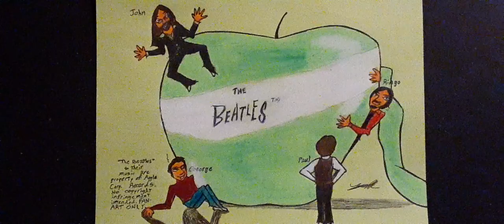The Beatles 🍏 2023 fan-art (happy birthday, Ringo Starr✌😎✌!)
Fan-art of America's favorite British invasion musical group :).

Appropriately shared today on Ringo Starr's birthday 🥳🎉🎂!

Category: Entertainment